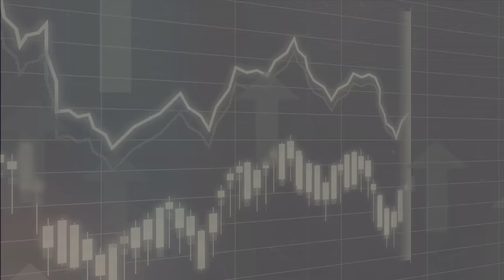PAUL OLTEANU: CRED SI AM INVESTIT IN CRYPTO.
CRED SI AM INVESTIT IN CRYPTO. PAUL OLTEANU. The Stakeborg Talks.

Paul si Vlad au stat de vorba despre emotiile din viata de zi cu zi, ce se intampla in capul nostru cand investim, de ce crede Paul in tehnologia blockchain si de ce a bagat bani in crypto.

0:00 Intro
1:30 De unde vin ideile?
6:40 Paul Olteanu
8:00 Ce te intriga?
12:55 Tehnologia din viata noastra
26:43 Calaret vs elefant
37:00 Impulsivitatea
48:35 Cum topim emotia
54:46 Sex vs bani
57:19 Emotiile investitorilor
1:01:35 Ai crypto?
1:08:17 Carti importante pentru Paul Olteanu
1:14:16 Cocktail de trasaturi pentru o Romanie mai buna
1:19:36 Cum domolim frustrarile
1:24:10 Ascultati corpul
1:26:35 Relatia cu copiii
1:29:49 Crypto si puterea
1:35:13 Outro

The system f*cked us up.
Similar to crypto, we are here to clean the mess.